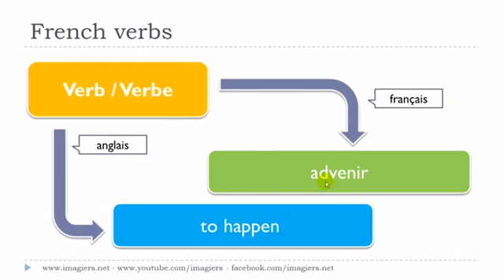Aprenda francês # Le verbe # advenir